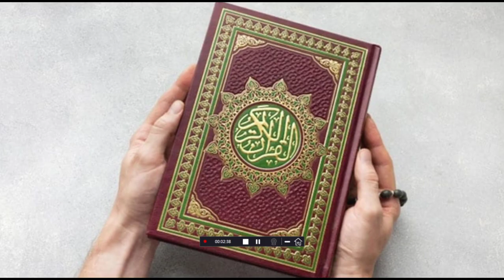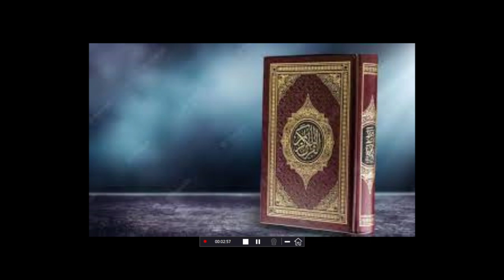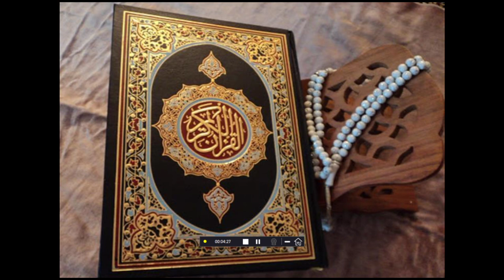من بداية سورة الشعراء حتى اية 39